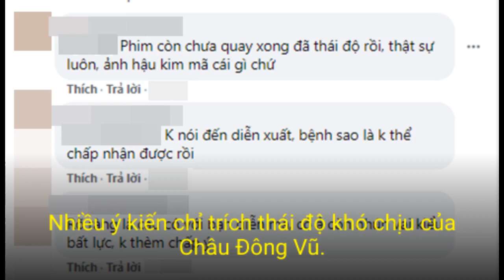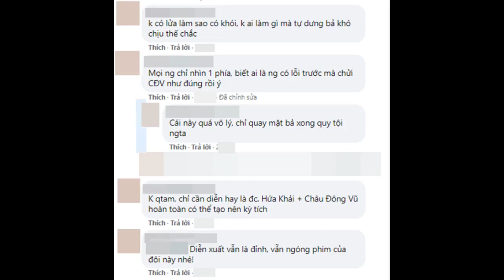Châu Đông Vũ bị tố hạnh họe bạn diễn ở hậu trường Thiên Cổ Quyết Trần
Ở thời điểm công bố cặp đôi chính là Hứa Khải và Châu Đông Vũ, dự án phim Thiên Cổ Quyết Trần đã nhận được sự ủng hộ của đông đảo khán giả, tuy nhiên, khi tạo hình nhân vật được hé lộ, nữ chính Châu Đông Vũ lại chị cư dân mạng chê tả tơi khi cho rằng nhan sắc của "ảnh Hậu Kim Mã" hoàn toàn không phù hợp với vai diễn mỹ nhân Thượng Cổ sở hữu vẻ đẹp khuynh thành. Gạch đá ở khâu tạo hình nhân vật chưa hết, mới đây, nữ diễn viên sinh năm 1992 lại tiếp tục dính phốt "xúc phạm bạn diễn".

Châu Đông Vũ tỏ thái độ khó chịu tại hậu trường Thiên Cổ Quyết Trần.

Cụ thể, trong một đoạn clip được chia sẻ trên mạng xã hội mới đây có thể thấy Châu Đông Vũ đã tỏ thái độ khó chịu trong khi nói chuyện với bạn diễn nữ. Cô nàng liên tục cau mày và trông giống như đang cãi nhau tay đôi, thậm chí là nhún vai biểu lộ trạng thái không hài lòng. Cũng không rõ chuyện gì đã xảy ra trên phim trường Thiên Cổ Quyết Trần nhưng có vẻ như Châu Đông Vũ rất bức xúc, sau khi lời qua tiếng lại, cô lặng lẽ ngồi một mình và vẫn giữ vẻ mặt giận dỗi.

Loạt hình ảnh cho thấy Châu Đông Vũ dường như đang rất bực mình và có thái độ khó chịu với bạn diễn.

Đoạn clip được chia sẻ trên mạng xã hội đã thu hút sự chú ý của đông đảo dân tình với hàng ngàn ý kiến chỉ trích Châu Đông Vũ có thái độ "ngôi sao" và xúc phạm bạn diễn.

Nhiều ý kiến chỉ trích thái độ khó chịu của Châu Đông Vũ.

Tuy nhiên, một bộ phận cư dân mạng lại cho rằng, đoạn clip chỉ quay trực diện phía Châu Đông Vũ và cũng chưa rõ nguyên nhân là gì nên không thể chỉ trách một mình cô nàng.

Nhiều người hâm mộ tỏ ra bênh vực Châu Đông Vũ.

Tạo hình không mấy ấn tượng lại dính phốt "thái độ lồi lõm" với bạn diễn, nữ chính của Thiên Cổ Quyết Trần hiện đang khiến khán giả lo lắng về chất lượng bộ phim. Tuy nhiên, một bộ phận người hâm mộ lại tin rằng với tài năng diễn xuất đỉnh cao, Châu Đông Vũ sẽ cùng Hứa Khải tạo nên những thước phim tình cảm ấn tượng theo đúng nguyên tác Thượng Cổ.

Thiên Cổ Quyết Trần đang ghi hình và chưa dự kiến lịch lên sóng.